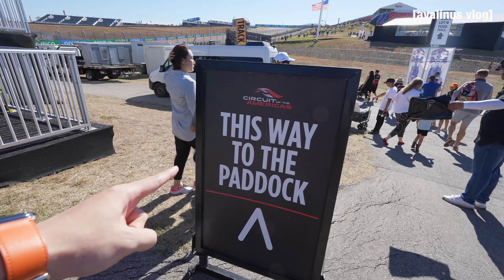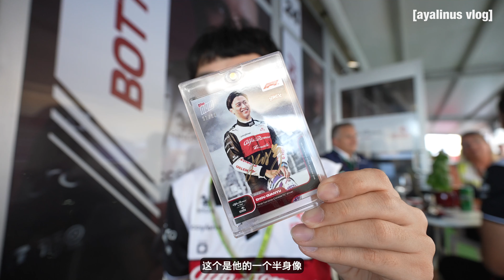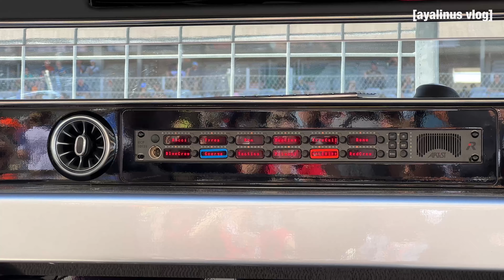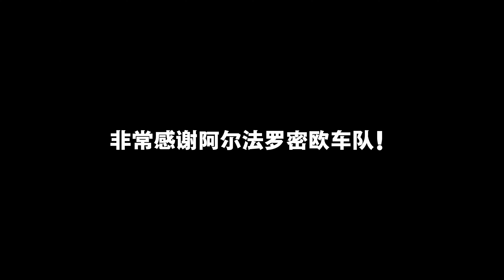阿尔法罗密欧车队邀请我去见周冠宇！Alfa Romeo F1 Team ORLEN invited me meet ZHOU Guanyu at United States Grand Prix!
写了一封邮件之后，阿尔法罗密欧车队邀请我在22美国大奖赛的周五见周冠宇！真的是非常激动！阿罗的伙伴们送了我一次终生难忘的体验！